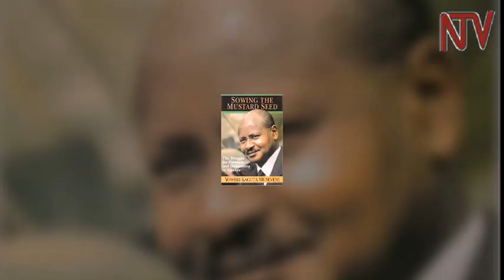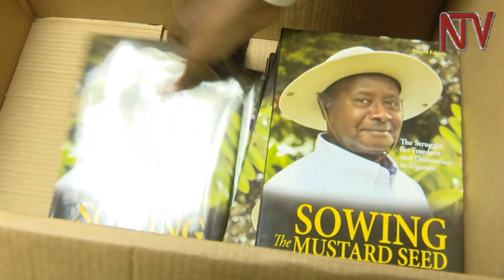Author of "Correct line" denounces move to distribute president's book in school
The author of a book that's critical of President Museveni's leadership has denounced the recent move by the President to distribute 3,000 copies of his book "Sowing the Mustard Seed" to  public secondary schools. Dr. Olive Kobusingye, who's the younger sister of FDC leader Kizza Besigye says its wrong for the head of state to use public funds to distribute his book. In 2010, Kobusingye wrote a book titled the "Correct Line' which whipped up a storm.